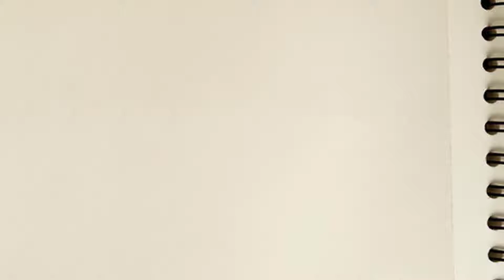pencil drawing | drawing boy | boy sketch drawing | easy drawing of boy | cool boy drawing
pencil drawing   Pencil Sketch
How to Draw a Beautiful Boy Face Drawing Boy
A Boy Face Drawing Step by Step  Crazy Sketcher
A boy drawing for beginners (easy way)
 Boy's Face Pencil Sketch
How to draw a boy  Boy pencil sketch